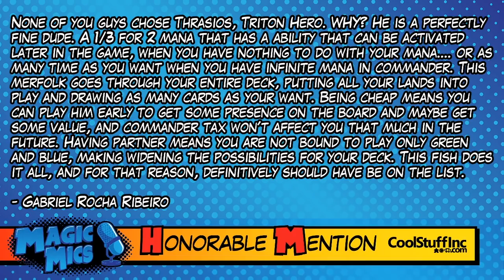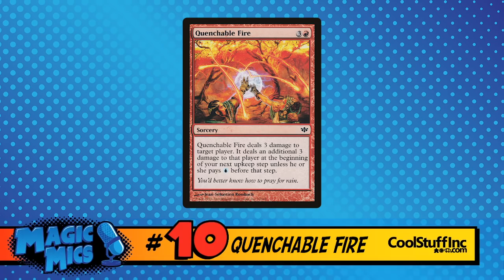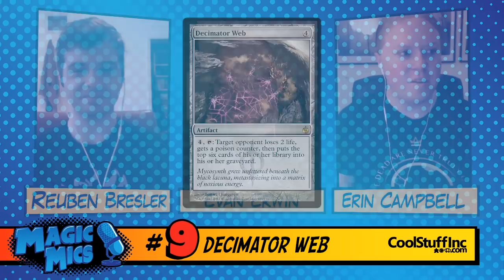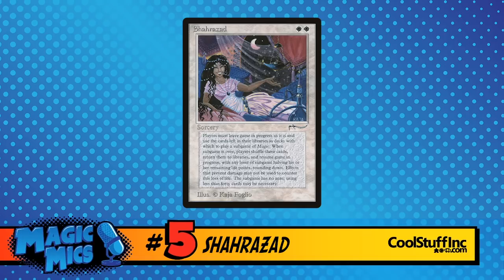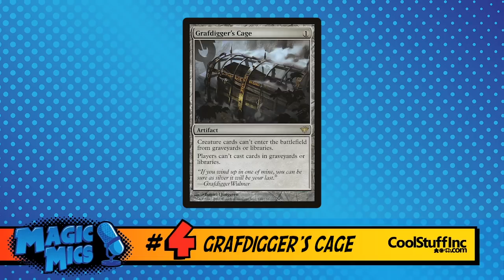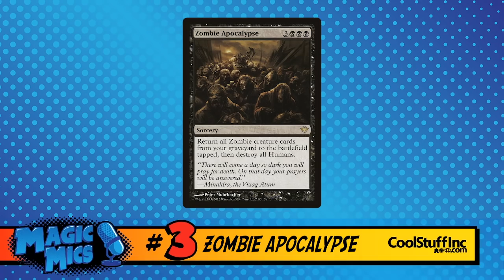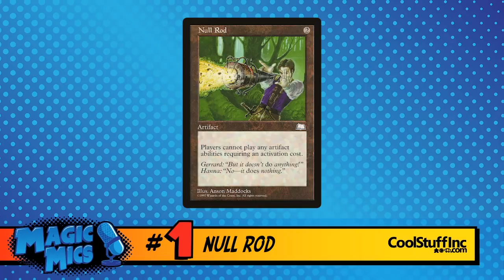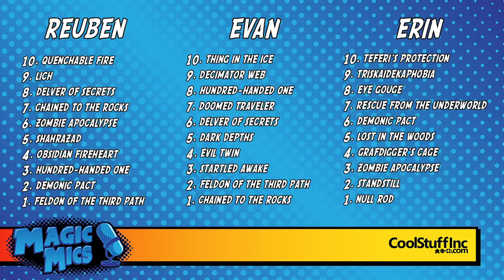TOP TEN - Flavorful Cards!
Filmdate - 10/14/18